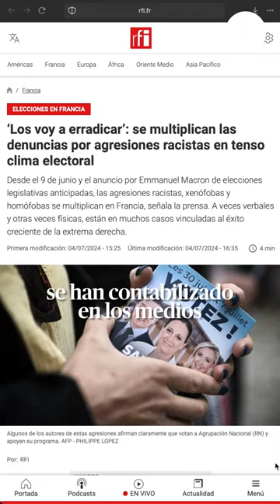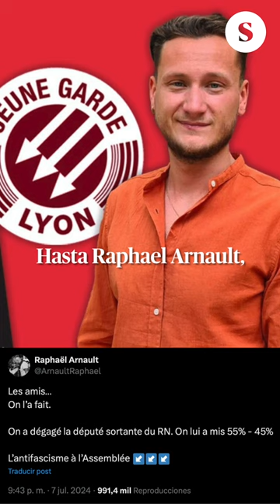🇫🇷Francia se levanta contra el racismo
📱 El día en un minuto por Alex Méaude